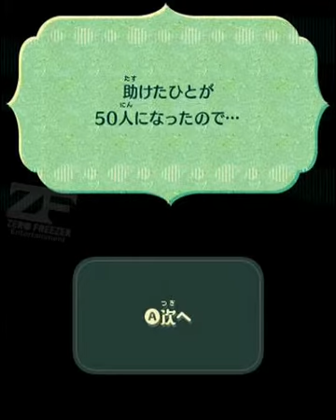Let's Play Miitopia (3DS) Part 5: Storming to the Top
We continue through the cave, then fight a rough and tough boss.